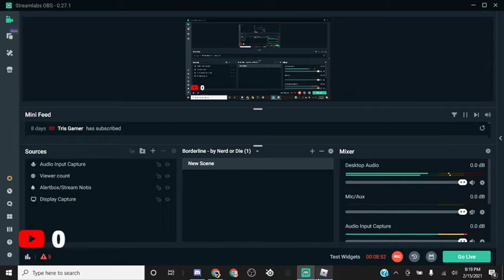Drag racings In GV (Check Description)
I now have donations, go send some if you would like!